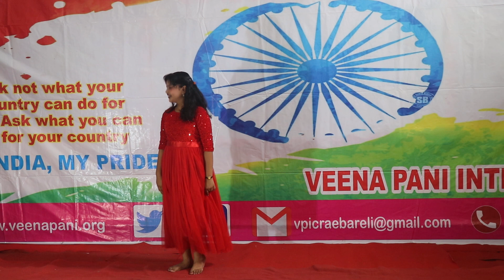15 August 2023 Cultural Activities (VPIC)- It happens only in India